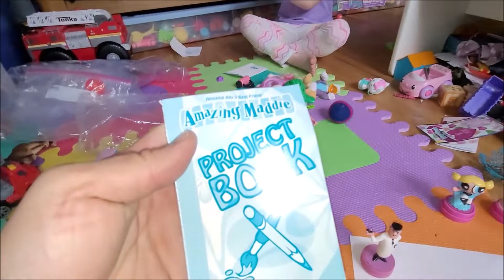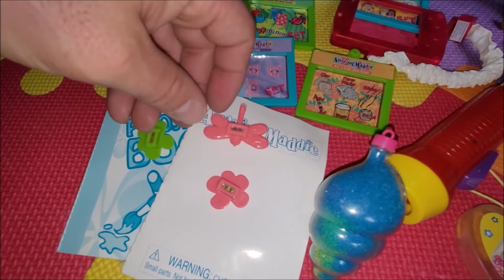Grab Bag toy Surprise Avah 90